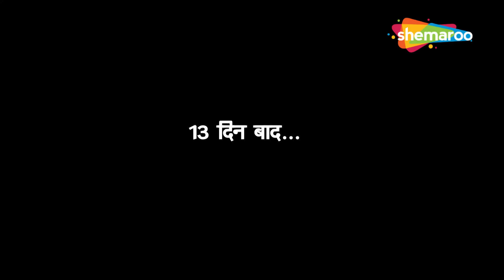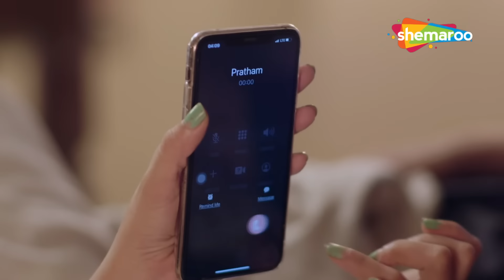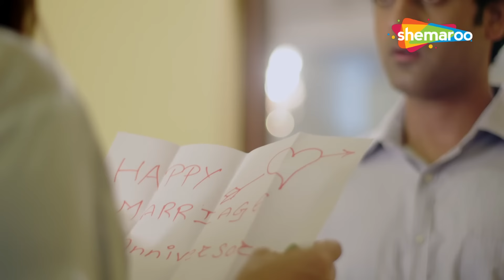13 Din Mai Devar Ne Bhabhi Ko Pyaar me fasaya | Crime World